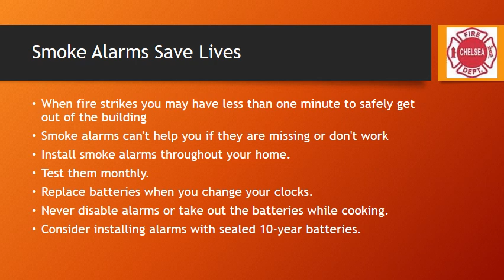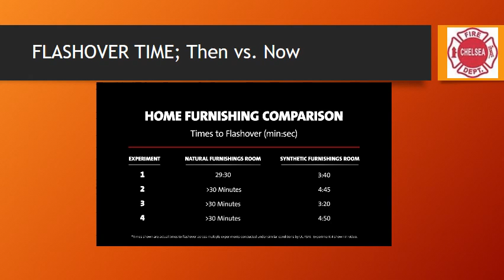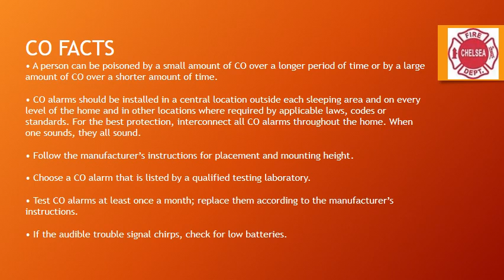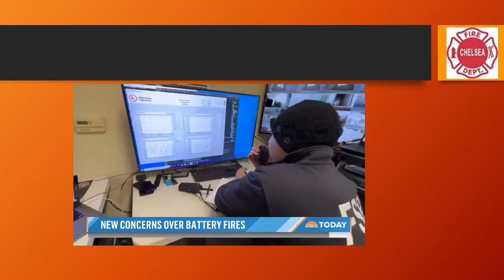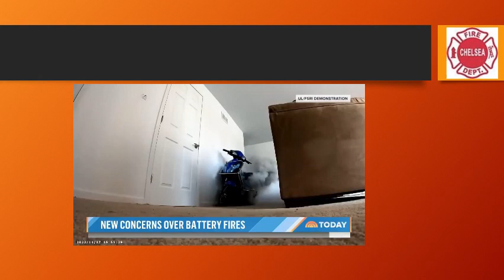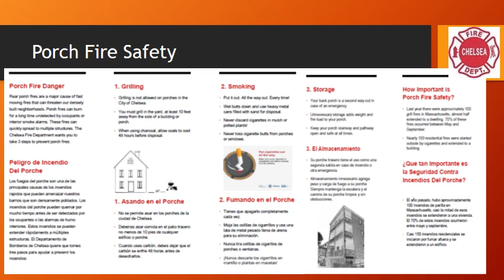Summer Home Safety Tips from the Chelsea Fire Department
Information courtesy of the Chelsea Fire Department about Summer Home Safety.